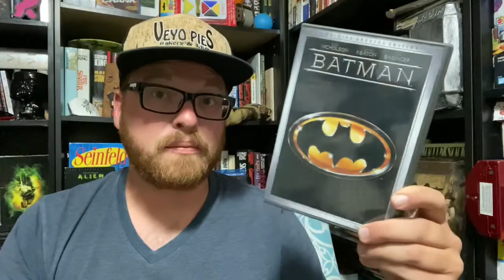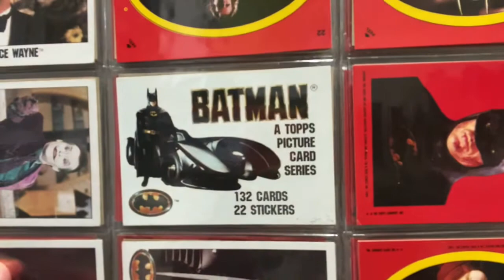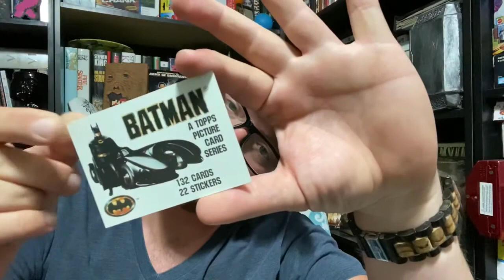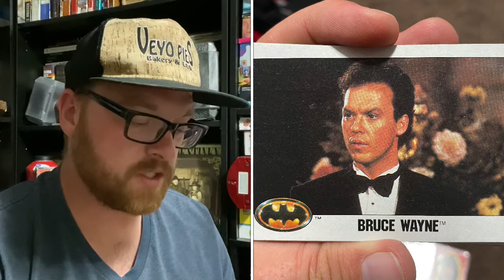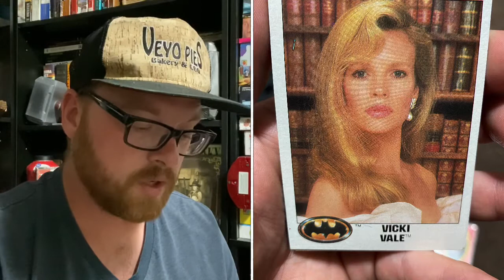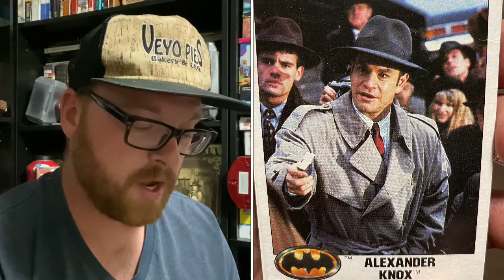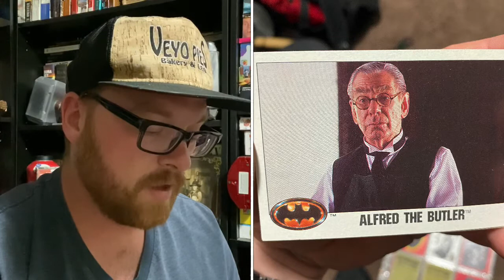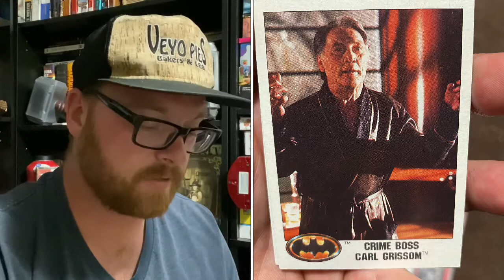Batman Audiobook TOPPS 1 - The YattaMagnus Show S02E03